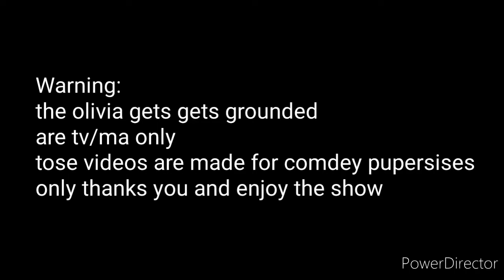Olivia Brakes A Sithers Out Of The Window And Gets Arrested